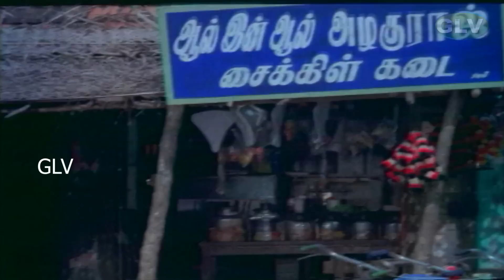என்னடா தரையில நீச்சல் அடிக்குற?!! | VAIDEHI KATHIRUNTHAL COMEDY🤣 | Goundamani, Senthil, Kovai Sarala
Written & Directed by : R. Sundarrajan
Produced by : Thooyavan
Starring : Vijayakanth , Revathi
Cinematography : Raja Rajan
Edited by : M. Shrinivasan , B. Krishnakumar
Release date : 23 October 1984
Country : India
Language : Tamil